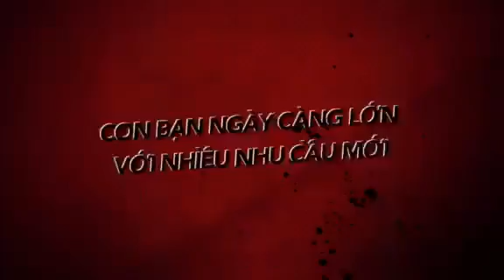90 ngay thay doi cuoc song